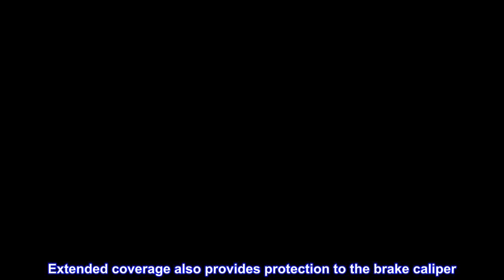Great product - Acerbis 2250240001 Black X-Brake Disc Cover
Designed to keep sticks, rocks, and other debris from damaging or becoming tangled in the front rotor
Features ample venting to keep the brake cool in all conditions
Extended coverage also provides protection to the brake caliper
Constructed of durable polypropylene and features a carbon fiber like texture
Bike-specific aluminum mounting kit sold separately
The X-Brake, Acerbis' newest front disc cover, provides unparalleled protection, strength, and good looks.

If it is good enough for the Pros it aught to be great for us
Absolutely gorgeous, I have the standard Acerbis plastic cover you get from KTM. But this just blows my mind. Yes its 120$ more than the plastic versions that are offered. They are made to look like they are Carbon, but are just plastic. So if you want the look, but at a budget then get the other colors. But if you want the carbon version you have to pay the 150+ price tag...

Be sure to check for fitment and order in the wheel mount.